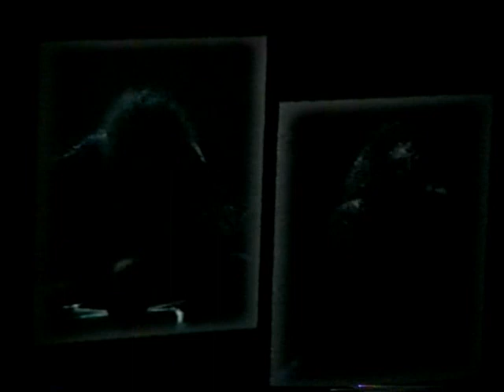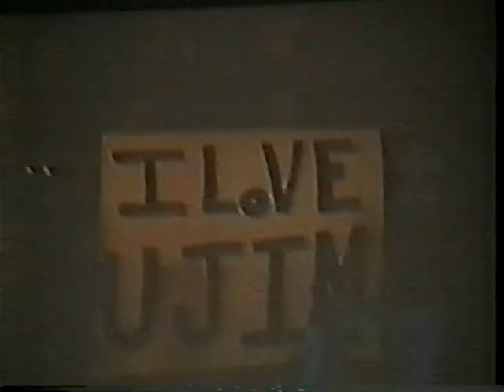Jimmy Page and Robert Plant - Core States Spectrum - Philadelphia, PA - April 4, 1995 - "IWTCS"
The Wanton Song
Bring It On Home
Celebration Day
Shake My Tree
Lullaby
No Quarter
Wonderful One
Gallows Pole
Hurdy-Gurdy Solo
Friends
The Truth Explodes [Yallah]
Four Sticks
In the Evening
ENCORES:
Black Dog
Kashmir

Killer Concert...I Had A BLAST...So I Went Again April 7th in NJ at the Meadowlands and It Was Even Better!! That Video also Uploaded to my Playlist: "IWTCS" "I Was There Concert Series"